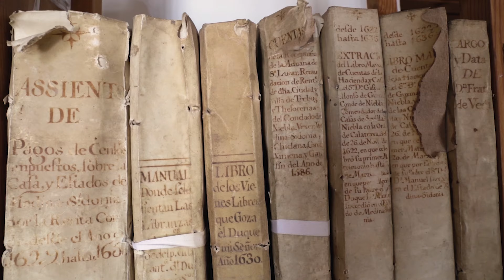Tráiler | Rumbo a las Molucas - el documental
"Rumbo a las Molucas" es un documental sobre el V Centenario de la Primera Circunnavegación a la Tierra. Ha sido dirigido por Juan Jesús Diánez, producido por TDC producciones audiovisuales, patrocinado por la Diputación de Cádiz, con la colaboración de los Ayuntamientos de Sanlúcar y Sevilla, Armada Española, Fundación Nao Victoria, Archivo General de Indias, Fundación Casa Medina Sidonia... En él intervienen 18 personas relacionadas con esta efeméride.